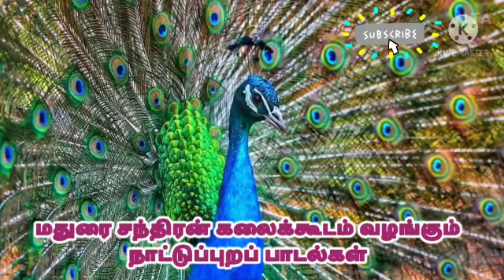ஆராரோ ஆரிராரோ ஒரு அற்புதமான தாலாட்டுபாடல் வீடியோ காட்சியாக மதுரை சந்திரனின் நாட்டுப்புறபாடல் வரிசை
ஆராரோ ஆரிராரோ ஒரு அற்புதமான தாலாட்டுபாடல் வீடியோ காட்சியாக மக்கள் பாடகன் டாக்டர் மதுரை சந்திரன் கலைக்கூடம் வழங்கும் நாட்டுப்புறபாடல் வரிசையில் இன்றைய பதிவு குழந்தை தாலாட்டு பாடல் கேட்டு மகிழுங்கள் நன்றி அன்புடன் மக்கள் பாடகன் பேராசிரியர் முனைவர் மதுரை சந்திரன் தமிழக அரசின் "கலைவளர்மணி" பட்டம் பெற்ற மக்கள் பாடகன்

நிகழ்ச்சி தொடர்புக்கு :
பேரா.முனைவர். மதுரை சந்திரன் M.A., M.Phil.,Ph.D.,